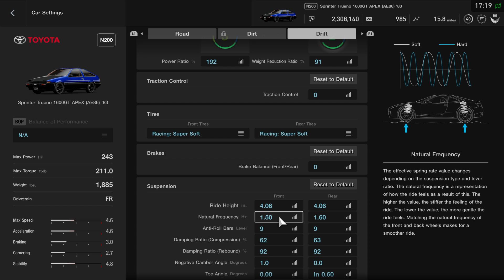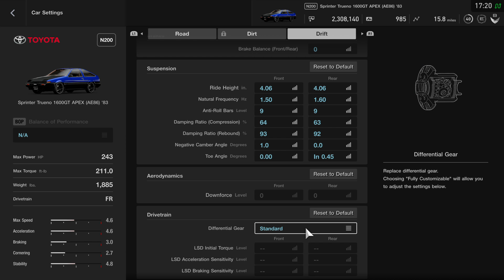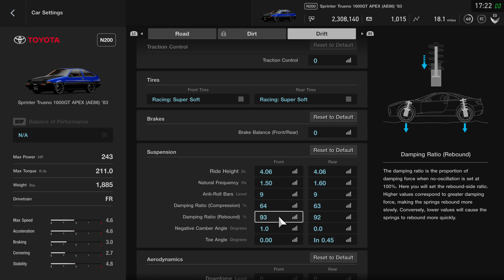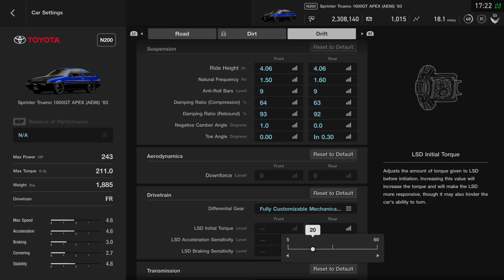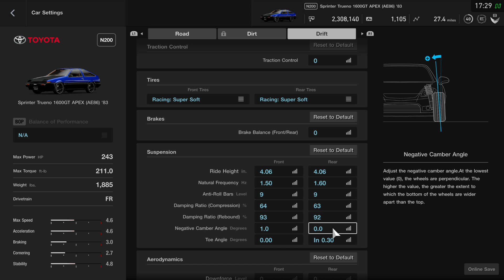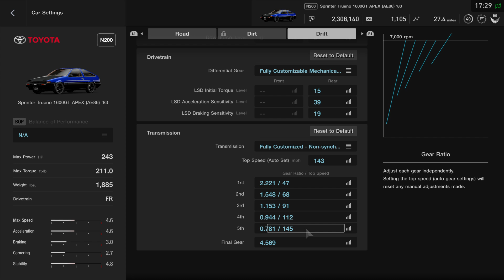Gran Turismo®SPORT_20190505173137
Finished